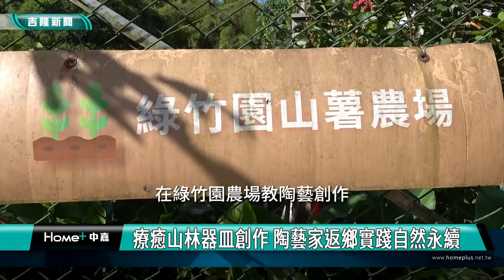在地 美學|在地 食農|手作 陶器|療癒山林器皿創作 陶藝家返鄉實踐自然永續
(中嘉吉隆新聞 記者蔡曉君/基隆報導) 用植物拓印的生活器皿陶藝究竟有何魅力呢？陶藝家皓硯夫婦回到基隆家鄉，擁抱不同的創作模式，將陶土色彩與大地氣息相結合，享受與大自然的對話。

從採集大自然開始，學員用手慢慢捏出自己想要的生活器皿，摘取在地植物拓印，創造與自然相互擁抱的幸福儀式感。基隆子弟張皓硯，創作的陶藝作品粗獷豪邁，歡喜中帶有原礦感，獲獎無數，這次與老婆黃愷絮回到基隆，在綠竹園農場教陶藝創作，享受與大自然的對話。

夫妻倆撰寫青年投入公共服務計劃，獲得補助，在敲山生青農的支持協助下，帶著來自各地學員擁抱不同的創作模式。團隊策劃與總召集人王詩茹結合在地食農，推出水羊羹與南瓜塔。取自友蚋田園的古法柴燒麥芽糖與綠竹園山薯農場種植的小農南瓜，搭配基隆好物淡蜜紅茶，感受食物與自然的美好。

遠離塵囂，在農場空間創作，讓人深刻感受與環境的連結，好好的呼吸感受基隆這片土地，還有兩次課程，一樣要帶學員在大自然懷抱中進行沉浸式陶藝創作，歡迎有興趣的民眾上網報名參與！

潮嚮 ‧ 山海基隆

臉書追起來
Home 中嘉- 吉隆有線電視

趣聞不漏接
吉隆官網(中嘉新聞)

喜歡看電視?